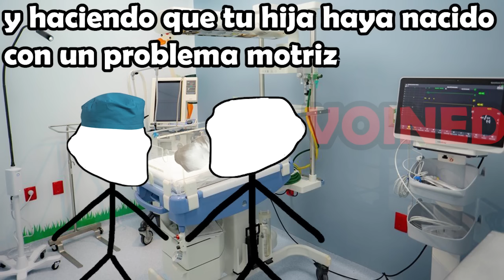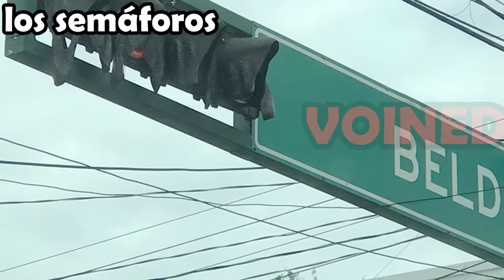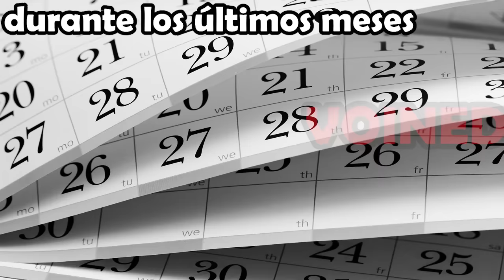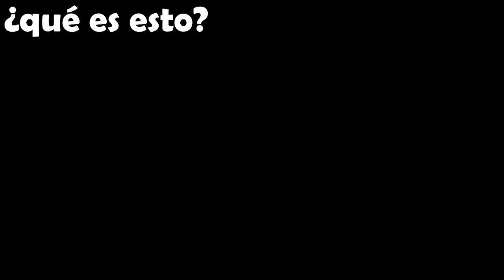VAMOS PRUÉBALO LO COCINE TODA LA TARDE!!! /VOIDMEMES PARTE 106/VOINED